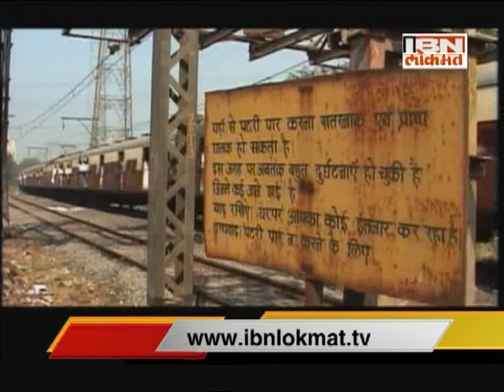IBN Lokmat 'PRIME TIME' 02 January 2015 (Full News Bulletin)